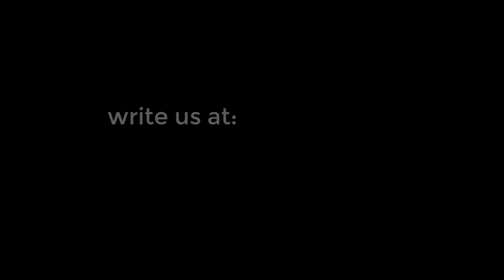Azerbaijan-Turkmenistan deal can change Europe's energy map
Azerbaijan, located at the Caspian Sea, is a major oil and natural gas producer; it has been so since oil was commercially pumped from the ground in the 19th Century.

As it happens, when it declared independence from the Soviet Union in 1991, it took control of the Soviet oil industry based in the country and geographically dealt with the other countries involved in and around the Caspian Sea...

We hope you found this video useful. If you did, please do press the 'LIKE' button.